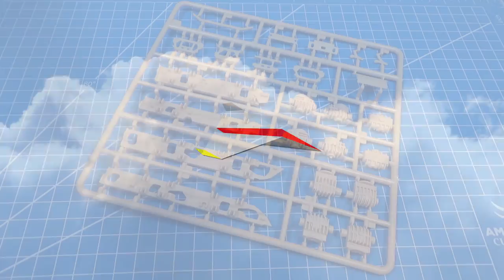Model Rosomak APC - 1/35 IBG - Undercarriage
Today we're going to build an undercarriage for the APC "Rosomak" (Wolverine).